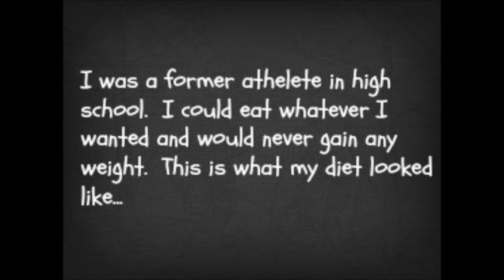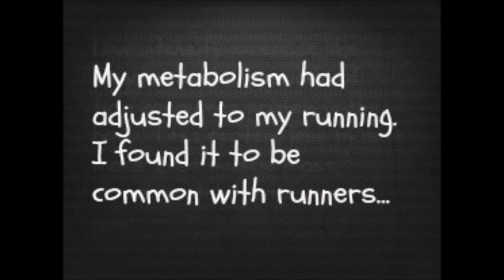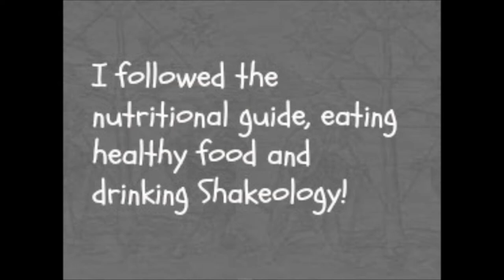Brian O'Neill P90X Transformation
This is my Beachbody Transformation so far!  From a lean and fit 180 pound high school athlete, to a 250 pound FORMER athlete in my 30's.  At that point I discovered running and in a few years went from running for 5 minutes, to completing 2 Full Marathons.  My metabolism soon adjusted to my running, and I found when runners run for long periods of time, the body consumes protein, or muscle tissue.  The less muscle tissue, the slower my metabolism rate was, ergo weight gain!  P90X helped me blast through that and improved my runner's fitness!

For more info or to get information of free fitness coaching, check out